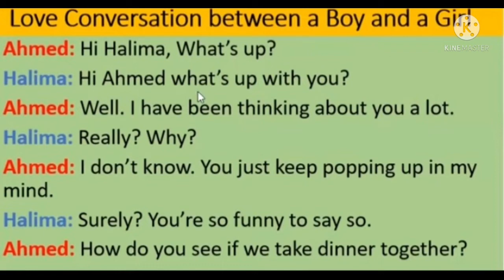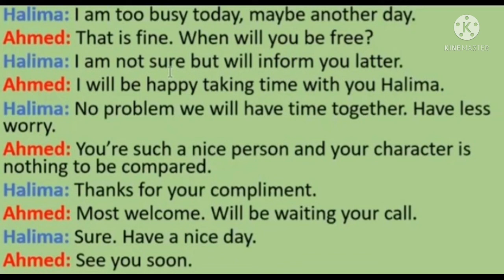Love Conversation Between Boy And Girl